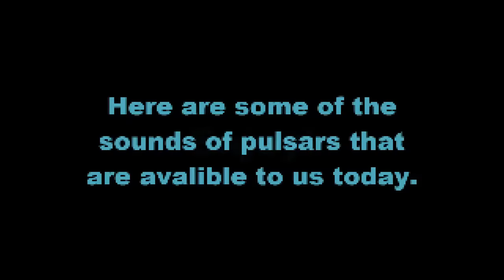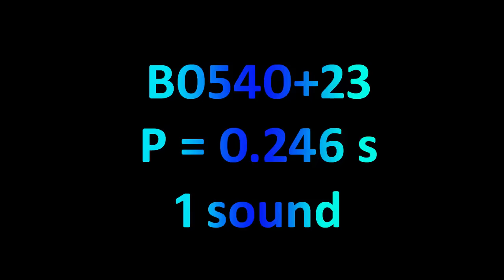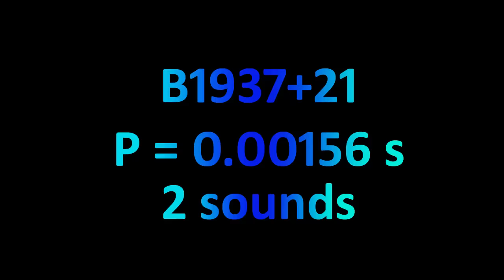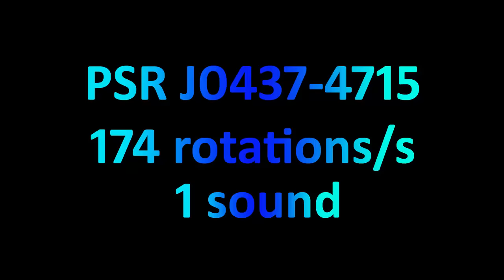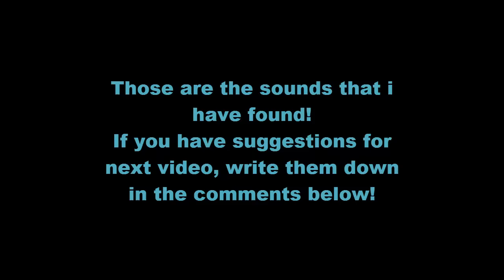Pulsar sounds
In this video I show you some pulsar sounds that I've found! If you have any ideas for a video you can suggest them in the comments below!

⇩ More Links ⇩
Sources:

⇧ More Links ⇧

❤ Thank you for all the support that you've given me! ❤